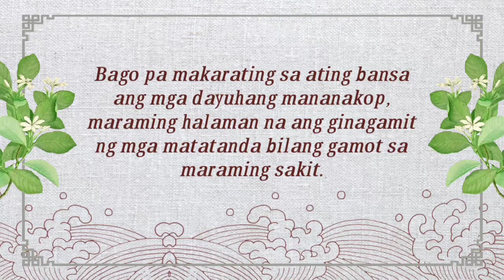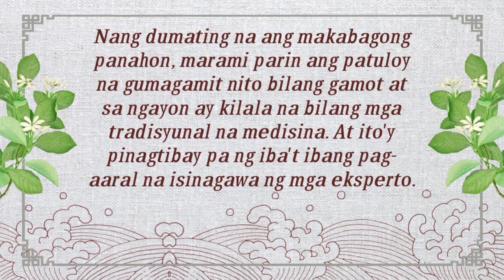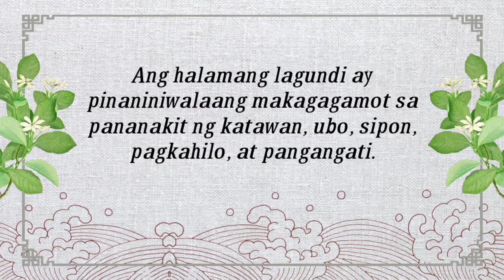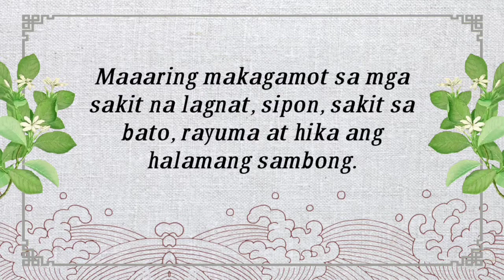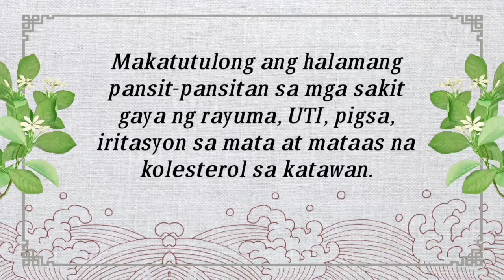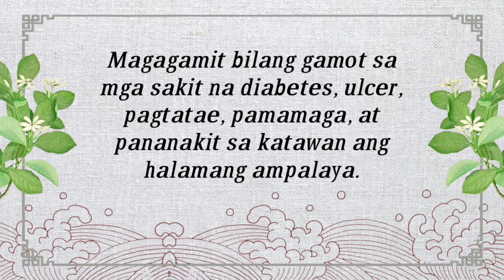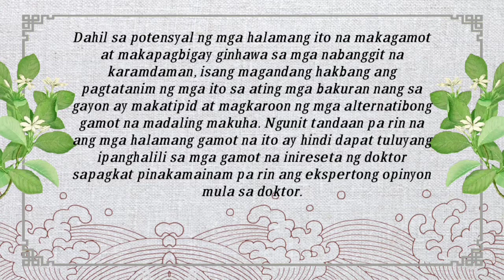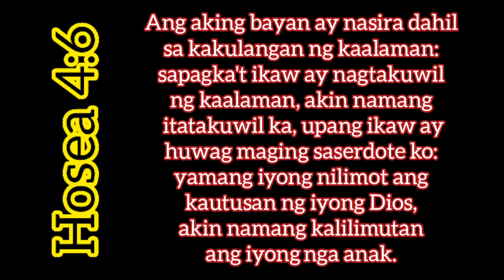MGA HALAMANG GAMOT NA APRUBADO NG DOH | HERBAL PLANTS APPROVED BY THE DOH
These are the herbal plants that approved by the Department of Health for safe usage.